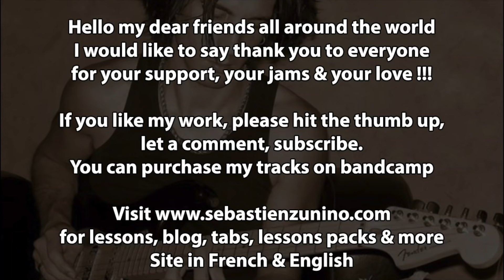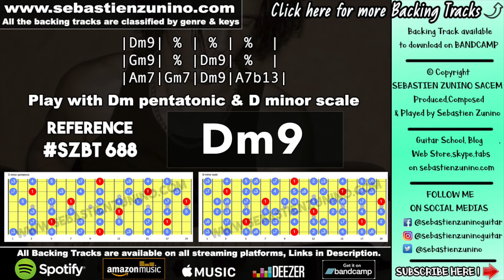Tranquil Funky Blues Backing Track in D minor | SZBT 688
Sebastien zunino